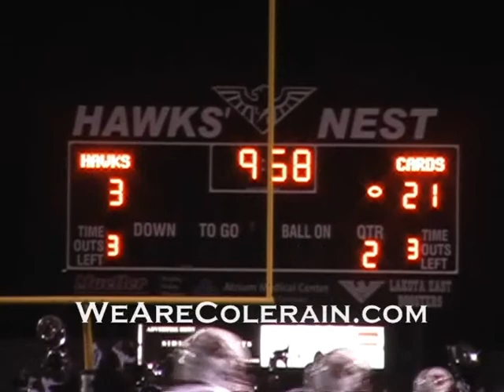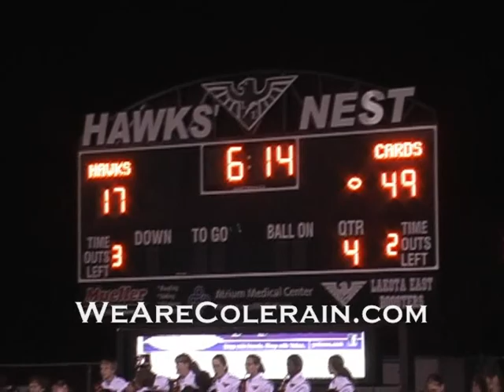WeAreColerain.com: Colerain vs Lakota East 2010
WeAreColerain.com: Video highlights from the Colerain vs. Lakota East game, 10/1/2010.